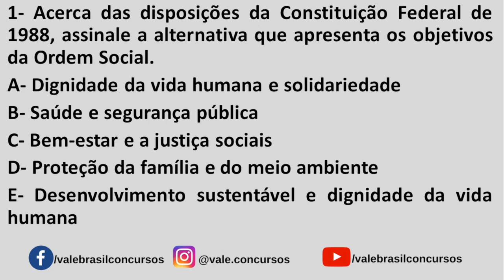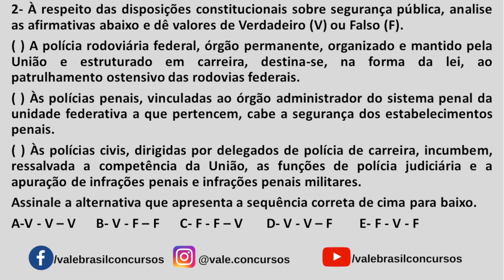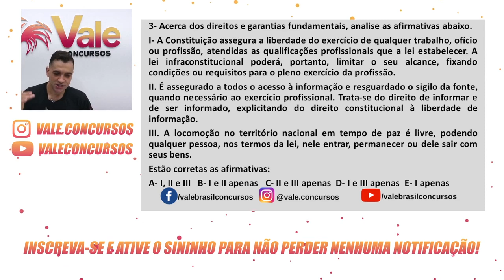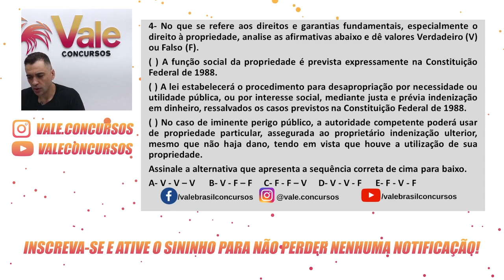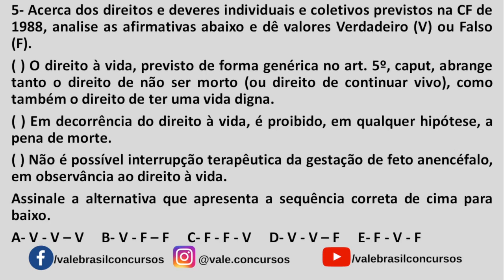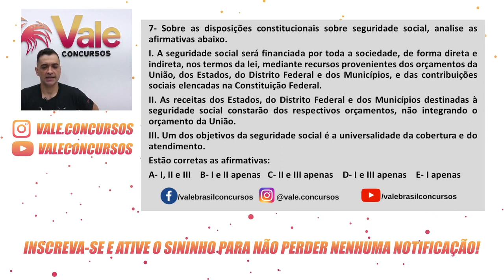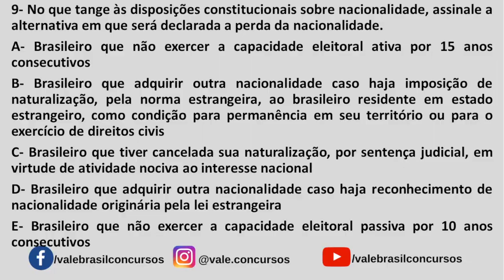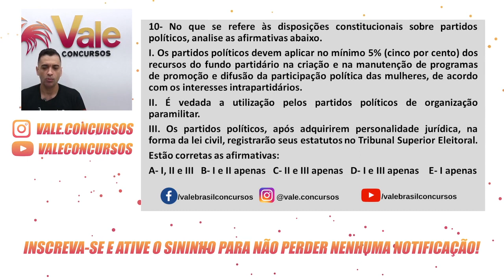Polícia Militar Paraíba - Direito Constitucional - Questões IBFC - Parte 01 - PMPB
🚨 AULÃO DE REVISÃO DE VÉSPERA PPES, ÚLTIMA SEMANA DO SEGUNDO LOTE